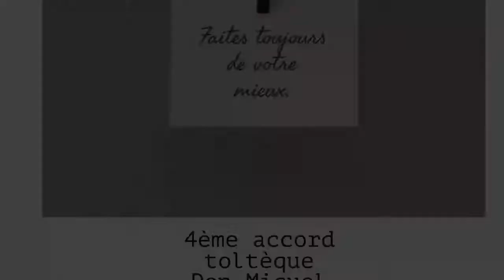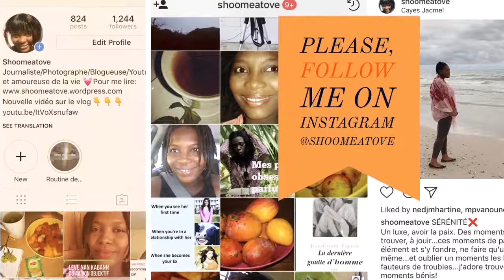My inner life #1: Changer sa vie!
Je viens vous présenter la première d'une catégorie de vidéo que j'aurai à faire régulièrement sur la chaîne. La série " My inner life" va parler de ma vie intérieure, de tout ce qui fait battre mon coeur, tout ce qui m'inspire et me nourrit intérieurement. J'espère que mes propres expériences, mes recherches, mes découvertes vous inspirera des changements dans votre routine de vie et que vous serez assez ouverts pour discuter avec moi, partager vos propres expériences avec moi, me donner des conseils.

Bienvenue dans "My inner life"!